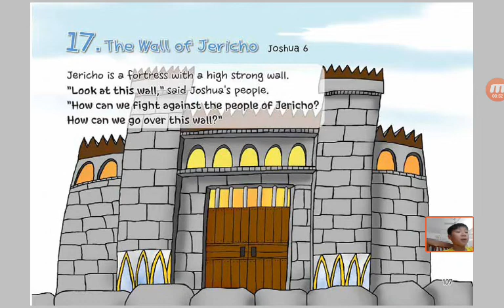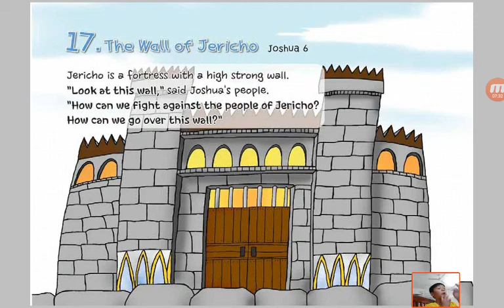‹Kids›Soo：성경이야기‹English›– 17 The Wall of Jericho in Joshua 6